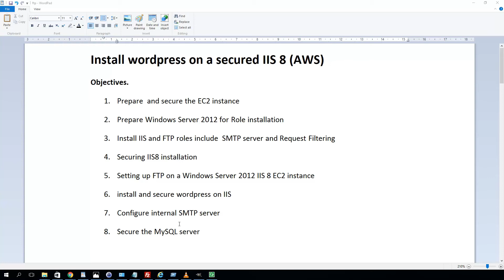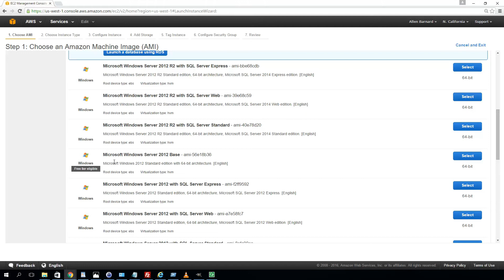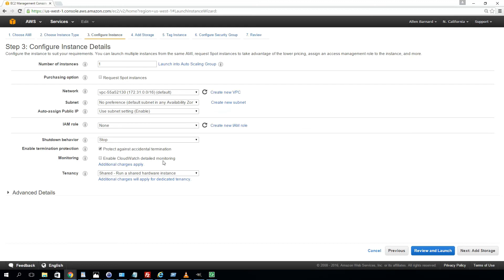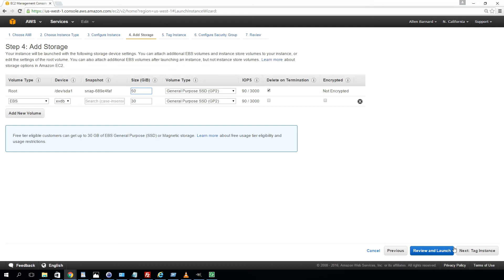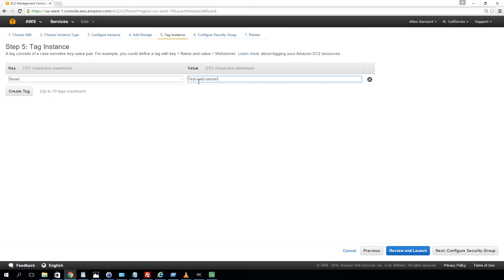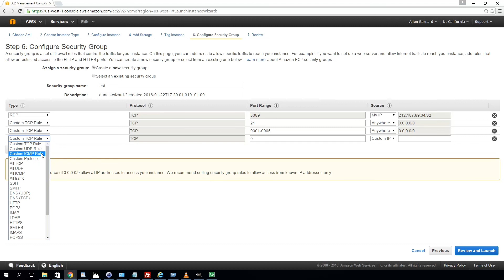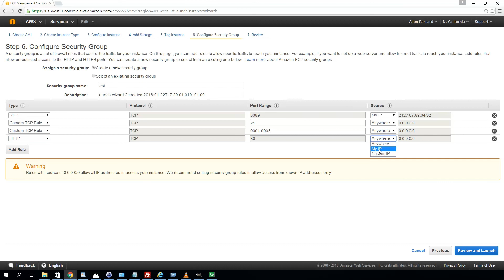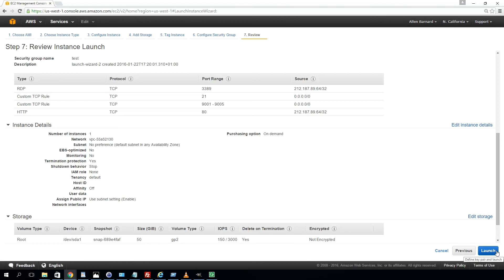Launch AWS EC2 instance Windows - 2016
Install wordpress on a secured IIS 8 (AWS)
Objectives.
1. Prepare  and secure the EC2 instance
2. Prepare Windows Server 2012 for Role installation
3. Install IIS and FTP roles include  SMTP server and Request Filtering
4. Securing IIS8 installation
5. Setting up FTP on a Windows Server 2012 IIS 8 EC2 instance
6. install and secure wordpress on IIS
7. Configure internal SMTP server
8. Secure the MySQL server

Prepare the EC2 instance
1. create windows ec2 instance and security group.
2. make sure your instance has an elastic IP
3. open port 21 and a port range for Passive FTP.
4. restrict RDP access to your current IP
* create a second virtual disk for your data partition.

Prepare Windows Server 2012 for Role installation
1. Give the machine a host name
2. Create local admin user (choose a random name NOT Admin)
3. log out and login with new admin account
4. test new local admin's permissions work
5. disable built in Administrator account
6. install windows updates

Install IIS and FTP roles include  SMTP server and Request Filtering
1. start server manager,
2. select only web server, FTP server and SMTP server roles
3. install the roles and dependencies
4. once done give your default site a domain name and bind it

Securing IIS8 installation
1. move inetpub to non system partition (run batch file)
2. disable "OPTIONS" method
3. configure Dynamic IP restrictions
4. configure request filtering (to be done after php is installed)
5. Enable and configure logging (should be already configured by batch)

Setting up FTP on a Windows Server 2012 IIS EC2 instance

1. Configure IIS to use EC2 instances elastic IP  for Passive FTP.
2. setup a local windows user
3. setup the FTP site
4. configure FTP
5. Configure Windows Firewall (DO NOT DISABLE!!!)
6. Restart IIS and make sure services are running
7. Test / debug the install

Run windows update
1. install all outstanding important updates

install and secure wordpress on IIS
1. Install latest version of web platform installer
2. browse to wordpress in their applications gallery
3. install wordpress and all required dependencies
4. set strong passwords
5. Install the wordpress site using the hostname you binded earlier

Configure internal SMTP server
1. use IIS manager 6 to configure and secure your internal SMTP server.
2. configure windows firewall for SMTP

Secure the SQL server
1. install PHP myAdmin
2. restrict access to local host only